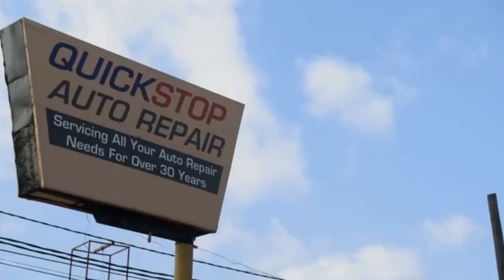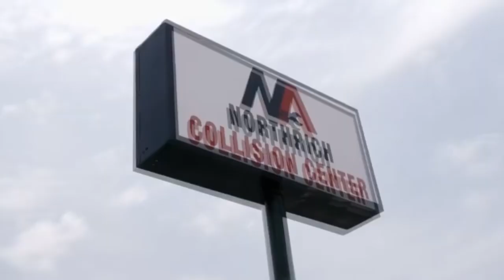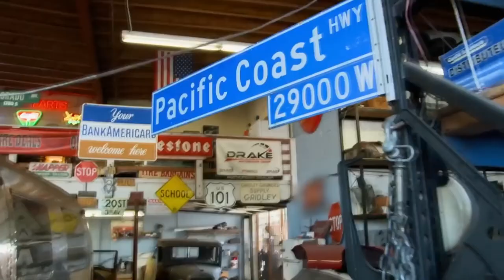What is Russell J Holmes doing today?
Although it’s been a couple of years since “Garage Rehab” left TV screens, the show is memorable for their stunning renovations, dynamics between the cast, and especially for bringing many talented designers and contractors into the spotlight. One of the most famous is Russell J Holmes, whose creativity made him the perfect addition to Richard  Rawlings’ team, quickly but steadily growing followers on his own, even when cameras were off.

We'll try to answer to questions below in this video:
Who is Russell J Holmes from Fast N' Loud?
Where is Russell J Holmes today?
What happened to Russell J Holmes?
How old is Russell J Holmes from Garage Rehab?
How tall is Russell J Holmes?
How rich is Russell J Holmes from Renovation Impossible?
Where does Russell J Holmes live?
Who is Russell J Holmes wife today?
What is Russell J Holmes ethnicity and nationality?